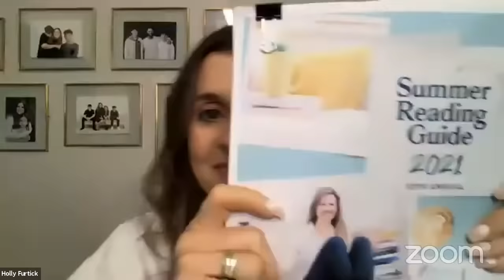Summer Reading Guide with Anne Bogel | Holly Furtick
Need a good beach read this summer? I love books and talking about books, so I am here LIVE with fiction book recommender-expert-extraordinaire, Anne Bogel, to chat about her summer reading list!

to sign-up to receive your copy of the Summer Reading Guide.

❤️ Holly